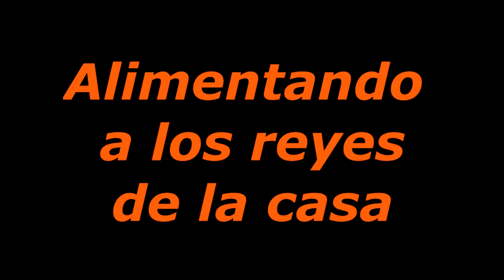Alimentando a los consentidos del hogar